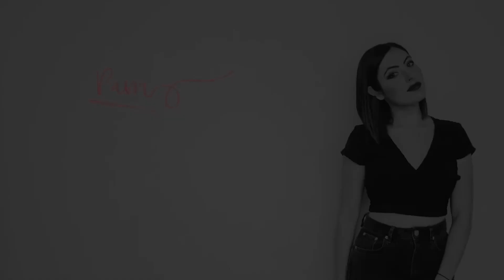⭐️ Vestidos invitada/bridesmaids bodas 2022⭐️ JJsHOUSE